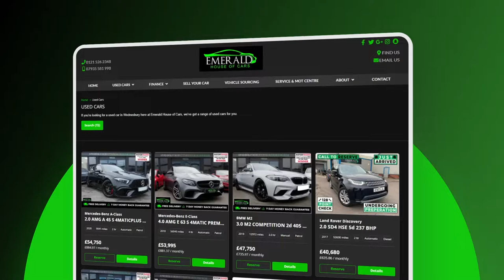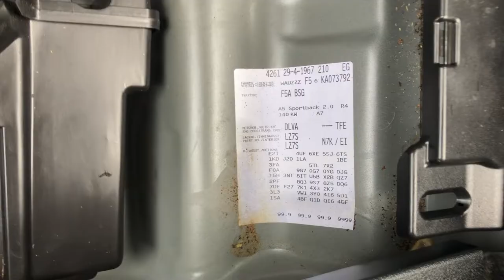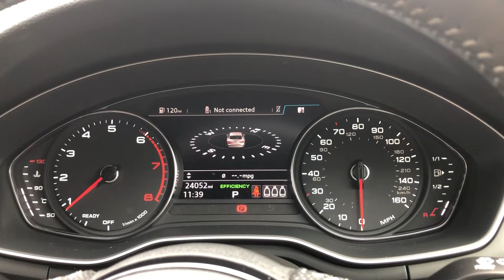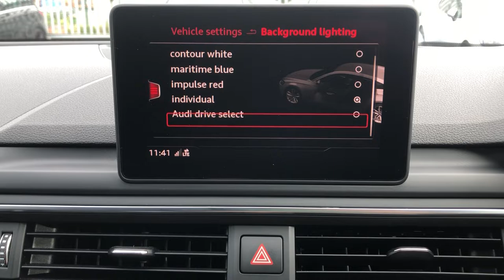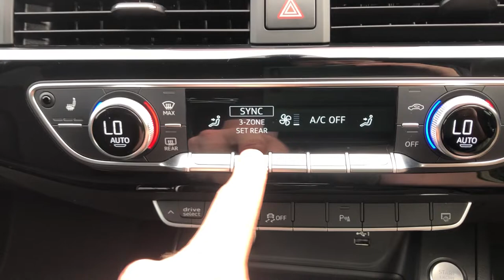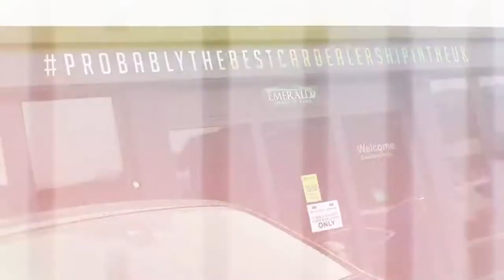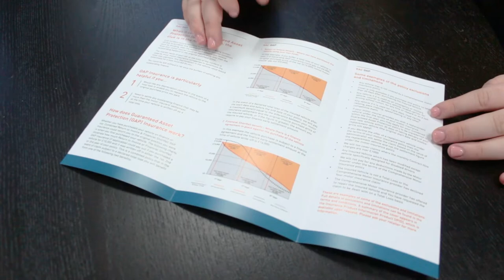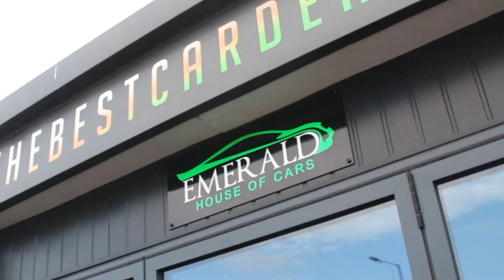2019 69 AUDI A5 2.0 SPORTBACK TFSI BLACK EDITION 5D 188 BHP/N900 MRB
GET MORE ££ FOR YOUR CAR - Instant Valuation / Instant Cash Payment / Collection from your home anywhere in the UK.

For more info on this vehicle call our showroom on 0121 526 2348

2019 Audi A5 Sportback TFSI Black Edition presented in Daytona Grey

After a privately sourced, 1 owner, low mileage, meticulously maintained example with a FULL service history?
We are delighted to offer this particular Audi A5 Sportback with all of the above.

Interior Features
4-Way Electric Lumbar Support, Auto-Dimming Rear-View Mirror, Cloth Headlining in Black, Contrast Stitching on Seats - Steering Wheel and Gear
Lever Gaiter, Deluxe 3-Zone Electronic Climate Control, Flat-Bottomed 3-Spoke Leather High Multi-Function Steering Wheel, Front and Rear Floor
Mats, Front Centre Armrest, Gear Lever Knob in Black Perforated Leather, Heated Front Seats, Inlays - Piano Finish - Black, Interior Lighting,
Keyless Go, LED Interior Light Package, Luggage Compartment Mat, Manual Seat Adjustment, Non-Smoking Package, Pedals and Footrest -
Stainless Steel, Power Operated Tailgate, Split-Folding 3-Seater Rear Seat Bench in 3 Parts - 40-20-40, Tool Kit and Car Jack

Exterior Features
20in Alloy Wheels - 5-Arm Rotor Design with Matt Titanium-Look, Air Inlets - Horizontal Inlay in Matt Aluminium, Anti Theft Locking Wheel Bolts,
Chrome-Plated Exhaust Trim, Door Mirrors - Folding, Door Mirrors - High-Gloss Black, Electric Windows - Front, Front and Rear Air Intakes in
Titanium Black, High Gloss Package, Honeycomb Side Air Inlet Grille in Titan Black, Privacy Glass - Side and Rear Windows, Radiator Grille and
Frame in Titanium Black, Rear Diffuser in Twilight Grey Matt with Honeycomb Grille, Rear Diffuser Strip in Chrome, Rear Grille - Black Grained, S
Style Rear Spoiler in High Gloss Black, Space Saver Spare Wheel, Window Surrounds in Titanium Black, Windscreen with Acoustic Glazing

Other Features and Key Information
2 x SDXC Card Readers, 2 x USB Charging Ports and 1 x AUX-IN, Audi Connect Infotainment Services - 3 Month Trial, Audi Connect Safety and
Service, Audi Drive Select, Audi Smartphone Interface, Audi Sound System, Bluetooth Interface, CD Drive, Colour Drivers Information System with
7in High-Resolution TFT Screen, Cruise Control with Speed Limiter, DAB Digital Radio Reception, Daytona Grey, Electromechanical Power
Steering, High-Beam Assist, Leather-Alcantara - Sport Seats with S Embossed Logo - Black with Rock Grey Stitching, LED Headlights with LED
Rear Lights and Dynamic Rear Indicators, Light and Rain Sensor, MMI Navigation, Sport Suspension, Tyre
Pressure Warning Light, Voice Control System

Safety Features
6-Airbag System, Anti-Theft Alarm, Electromechanical Parking Brake, ESC - Electronic Stabilisation Control inc ABS - ASR and EDL, First Aid Kit
and Warning Triangle, Hill Hold Assist, ISOFIX Child Seat Mounting and Top Tether, Multi Collision Brake Assist, Parking System Plus

With the below service history detailed below, of which the latest has been carried out at our on site RAC approved facility

08/2019
09/2019
09/2020
09/2021 - Brake Fluid

FOLLOW US ON YOUR FAVOURITE SOCIAL MEDIA PLATFORM:-